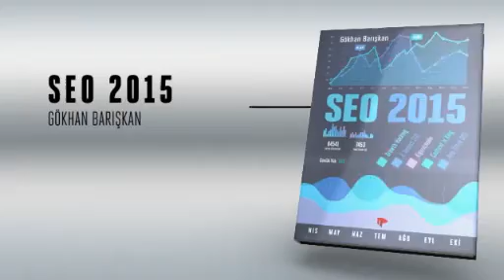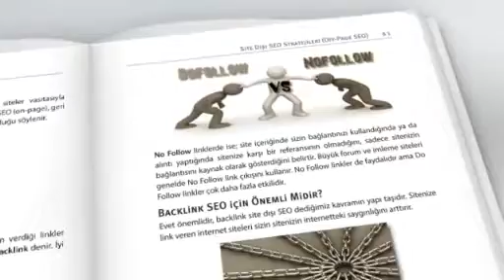SEO 2015 | Gökhan Barışkan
SEO'yu web sitenizin içini anahtar kelimelerle doldurup, alakasız binlerce siteden link almak olarak görüyorsanız bu kitabı okumanızı tavsiye etmiyoruz! SEO mantığını gerçekten öğrenmek ve uzun vadede kazançlı çıkmak arzusundakilerin rafında görmek isteyeceği kitabın başlıca konuları şöyle:

SEO Mantığı
Inbound Marketing Felsefesi
Site içi SEO
Özgün İçeriğin Önemi
Site Dışı SEO
Backlink Yöntemleri
Google SEO Araçları
Growth Hacking Yöntemleri
E-Ticaret SEO
App Store Optimization
Ücretsiz SEO Araçları
Link Döngüsü
Flash Siteler için SEO
Çok Dilli SEO
Yandex için SEO
Schema org ve Microdata
2015 SEO Öngörüleri
SEO Terimleri